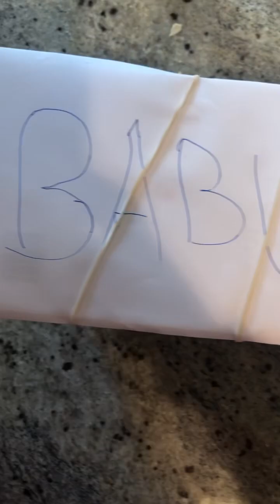Day in life on Father’s Day 2022#Breakfast in bed#foodlovers#kidsActivities￼🇹🇿 mom In🇨🇦❤️￼